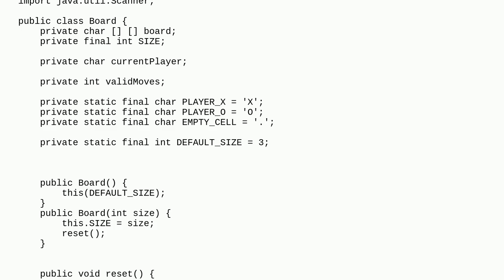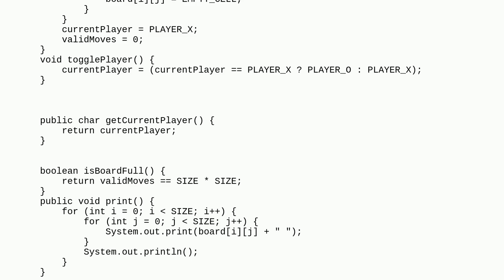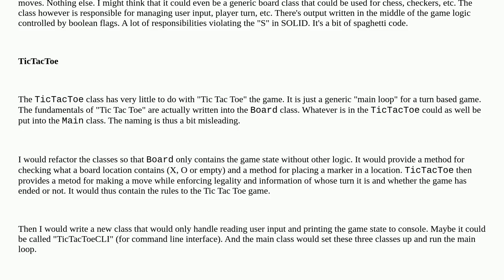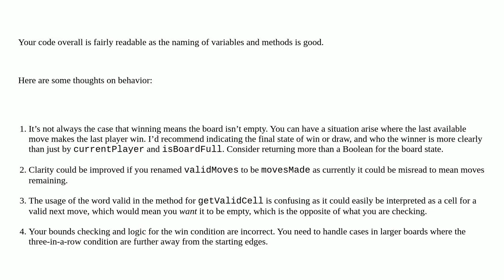Codereview: Java Tic-Tac-Toe Game Implementation - Seeking Feedback and Best Practices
Java Tic-Tac-Toe Game Implementation - Seeking Feedback and Best Practices

A special thanks goes out to the community

  tic-tac-toe java